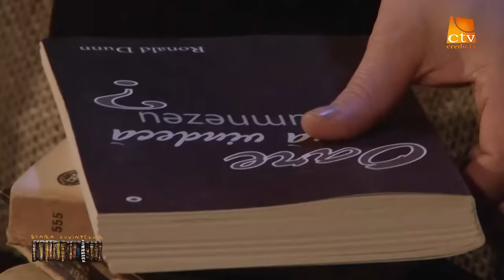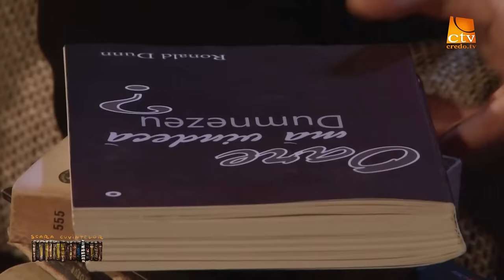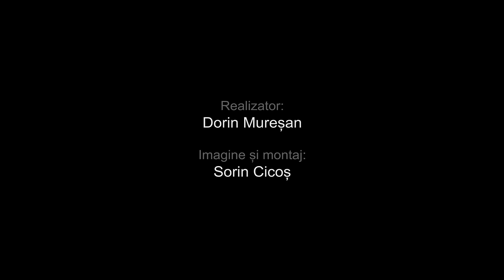26. Scara Cuvintelor - Ronald Dunn - Oare ma vindeca Dumnezeu ?